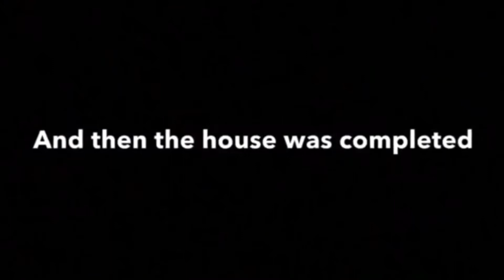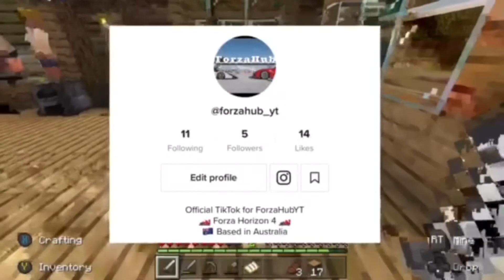The Beginning!! ForzaHub - Minecraft Lets Play - Episode #1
Let us know what you thought of this different style of content in the comments